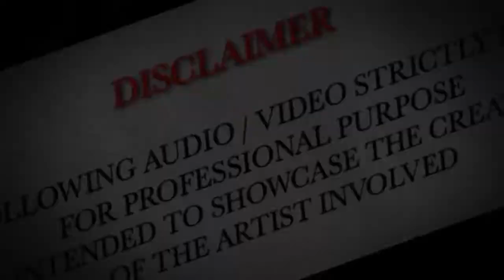Jo Tu Mera Humdard Hai Remix || Arijit Singh || Ek Villain || Romantic Remix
Hello Friends,

THE FOLLOWING AUDIO/ VIDEO STRICTLY MEANT FOR PROFESSIONAL PURPOSE
IT IS INTENDED TO SHOWCASE THE CREATTVITY OF THE ARTIST INVOLVED

You can suggest me any song on my facebook Id